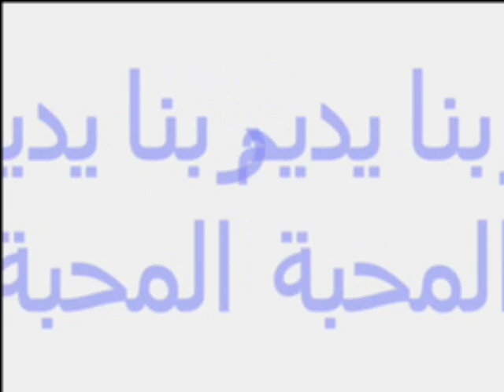الصحاب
أحلى و أجمل دفعة إنتاج نباتى